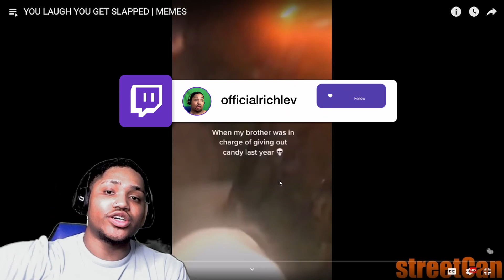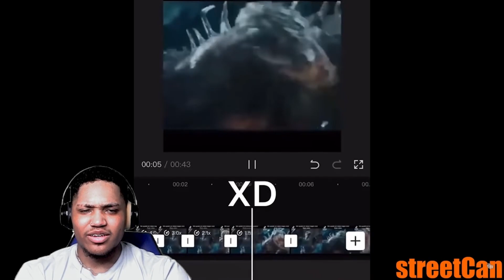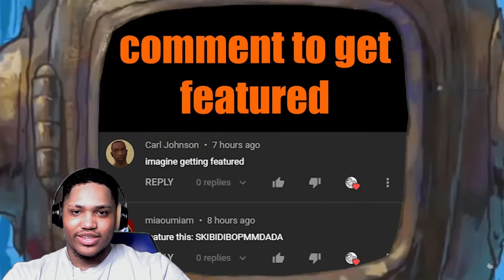YOU LAUGH.. YOU GET SLAPPED! (MEMES REACTION)